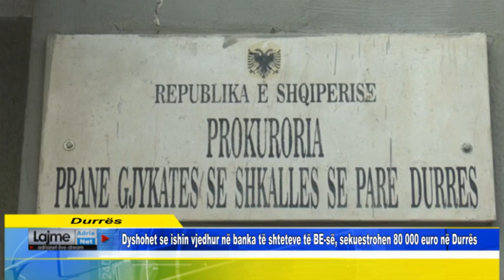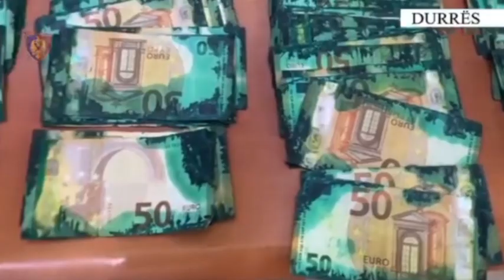Dyshohet se ishin vjedhur në banka të shteteve të BE së, sekuestrohen 80 000 euro në Durrës